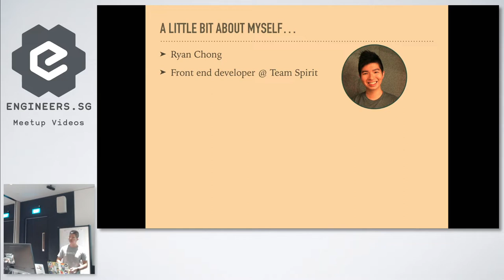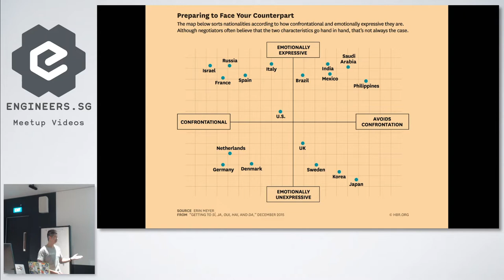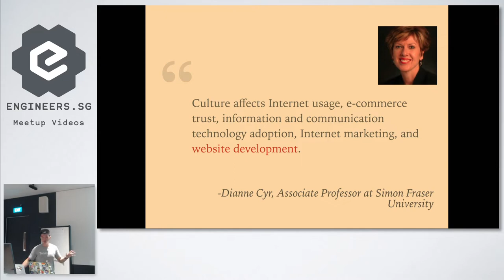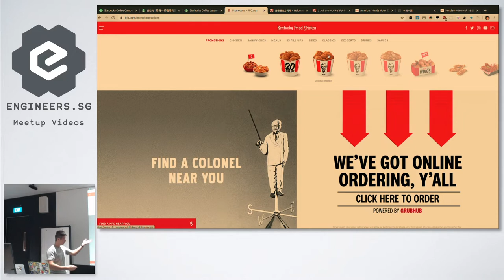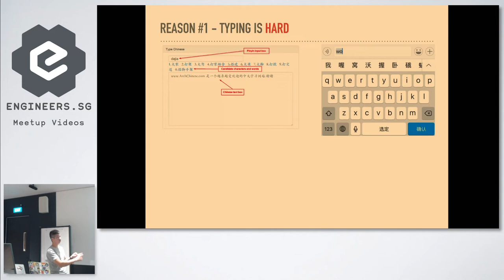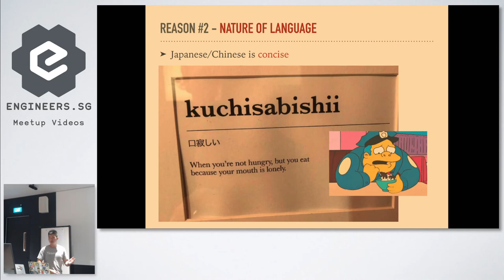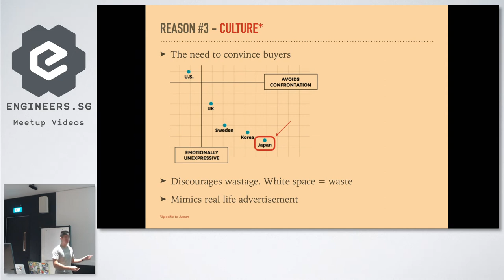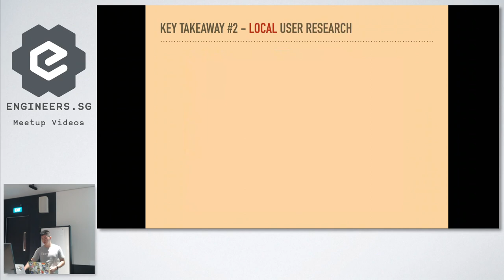Web design across different cultures - Talk.CSS #46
Speaker: Ryan Chong